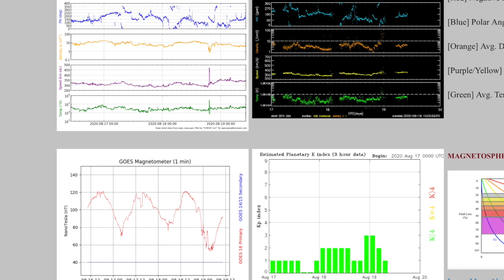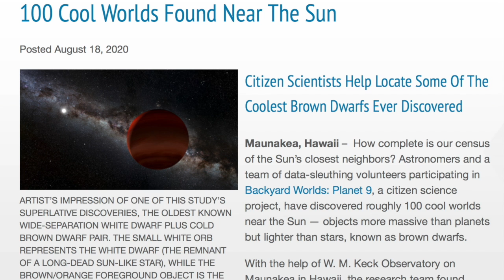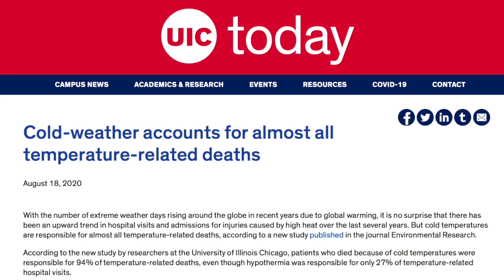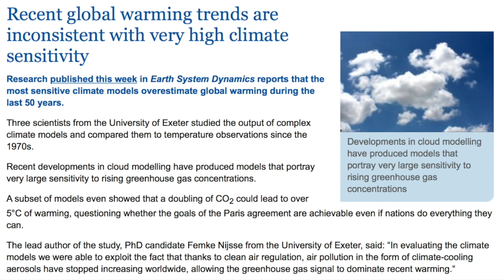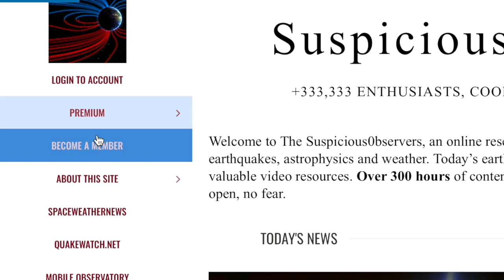Climate, Nova Extinction, Quakes, Hurricane | S0 News Aug.19.2020